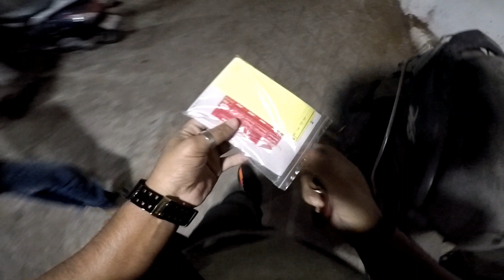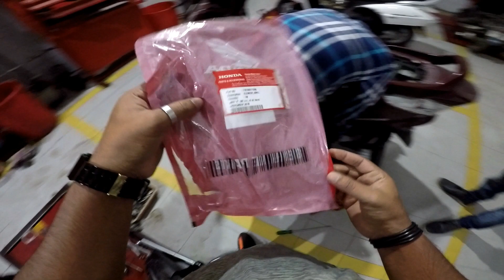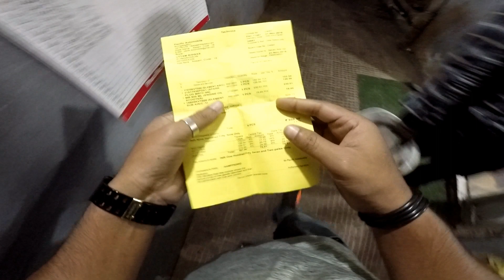First Paid Service | Honda Aviator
Hi guys is video mein maine scooter ki servicing k bare me baat ki hai.